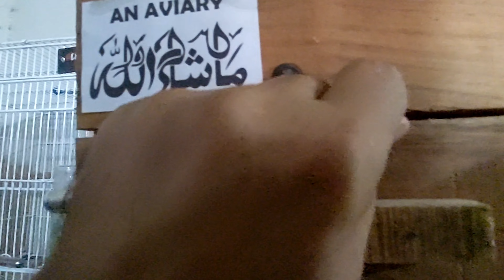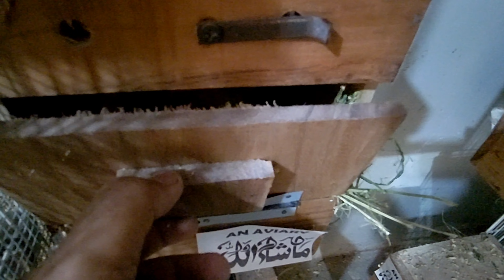Love Birds Progress | Garmi Start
Love Birds Progress